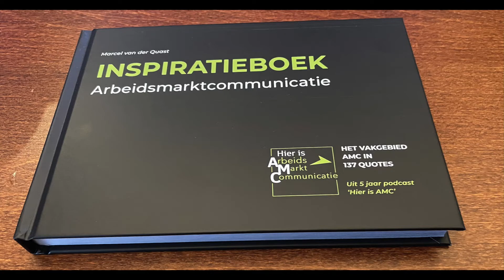Hier is AMC - Afl 54: Hoogste tijd voor employer branding deel 2, Ton Rodenburg en Ronald van Schaik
In aflevering 54 zit ik nog steeds aan tafel met Ronald van Schaik van Kaliber en Ton Rodenburg van ClubgeistBVH. We gaan verder met het de diepte in gaan over employer branding. In deze tijd van grote krapte heeft iedereen het erover, laten we de basis van het vak nog eens een keer bespreken. Waar hoort de verantwoordelijkheid voor het employer brand te liggen binnen een organisatie? En hoe gebruik je creativiteit?

In deze serie interview ik mensen die te maken hebben met het vakgebied arbeidsmarktcommunicatie. In gesprekken van ongeveer een half uur praten we over wat zij voor interessante dingen aan het doen zijn, en bespreken we ook hoe ze met AMC te maken hebben en er tegenaan kijken.

Ik spreek met werkgevers, AMC-bureaus, recruiters, employer branders, recruitment marketeers, data-analisten en nog veel meer.
Iedere keer weer een goed gesprek over een mooi vakgebied. Want ik werk zelf al 20 jaar in AMC, en ik vind het echt elke dag weer mooi.

Marcel Q